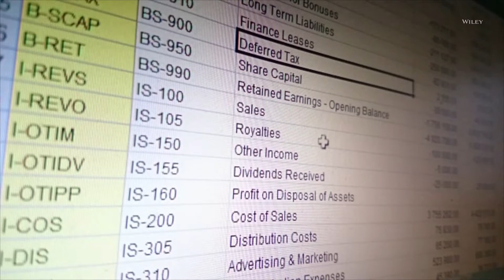AFWA Intro Video